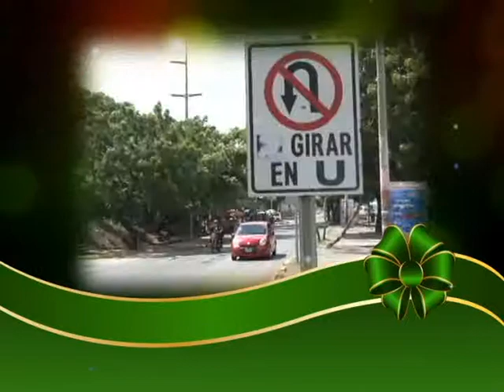Seguridad en Motocicleta